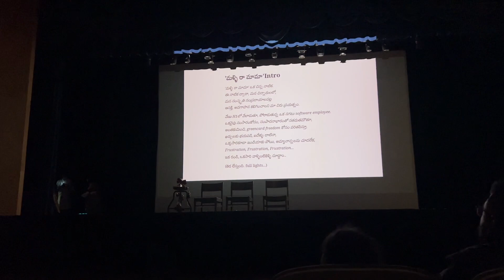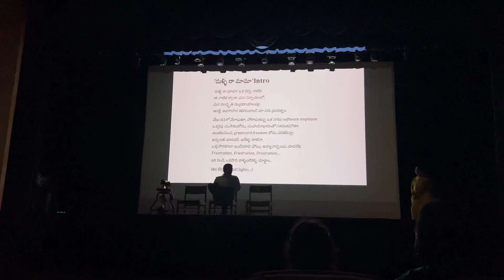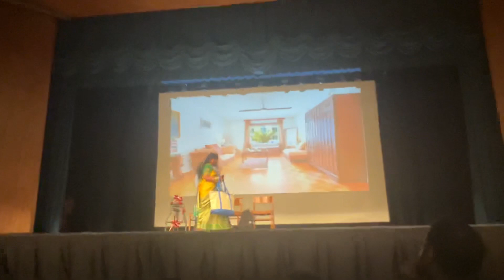"Malli Raa Maama"… 'మళ్ళీ రా మామా' నాటిక' Skit Performance in LATA Sankranti Sambaralu 2023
Malli Raa Maama…  'మళ్ళీ రా మామా' నాటిక' Skit Performance in LATA Sankranti Sambaralu 2023 in Long Beach CA, on Jan 21st, 2023.

Malli Raa Maama Skit -  'మళ్ళీ రా మామా' నాటిక'
CREW:
Writer & Director:                 Raj Manchiraju
Asst Director & Production: Hari Kalavakuri
Make up & Costumes:         Sravani Mallemuru

CAST:
Narrator:                               Raj Manchiraju
Venu:                               Suneel Kumar Mallela
Radha:                                 Sravani Mallemuru
Venu’s mom:                        Vardhani Ankaraju
Venu’s dad:                          Hanumantha Rao Ankaraju
Vivek:                             Shreyash kalavakuri
Murthy Maama:                   Raj Manchiraju
Kapil:                             Bala Kompelly
Sagar:                             Prashant Ankaraju